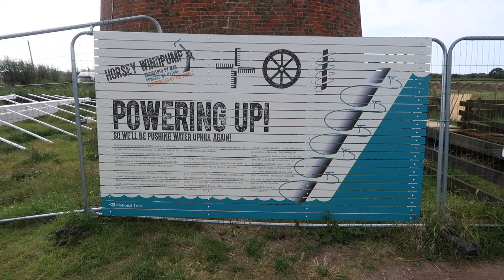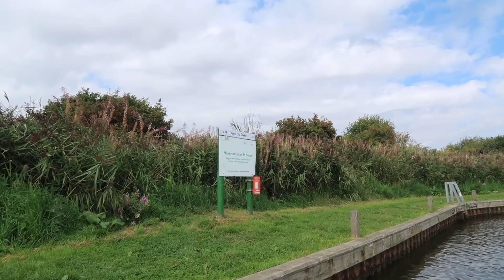Our first boat CRASH on the Norfolk Broads - Here Come The Hoopers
On our visit to Great Yarmouth, we thought the best thing to do is sail on the broads. Surely everyone down here in Norfolk, knows lots about the broads. Turns out that our hosts The Speeds, had never been on the broads. Although they did a fantastic job organising the activity.
As it was the bank holiday weekend, it was very likely the Broads would be busy, so we aimed for Hickling Broad, to avoid the water way traffic. Everything was plain sailing until we got to Horsey Wind Pump. The mooring became congested and as the water way narrowed we actually hit someones lovely varnished yacht.
We were amateurs at boating and it showed! Luckily our broads cruiser was fibre glass and had been made to withstand our abuse!